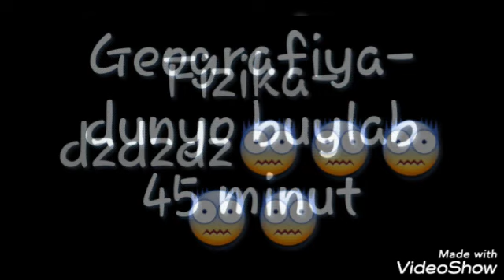Maktab haqida tushuncha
Toyirjonov Shohjahon